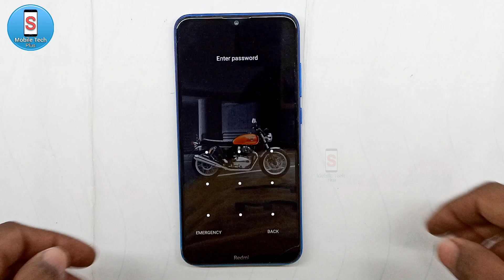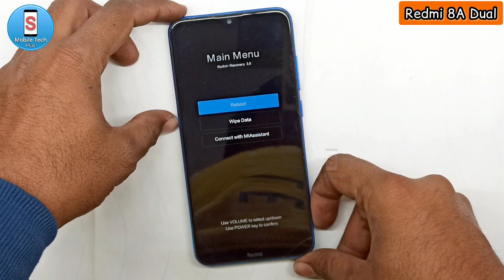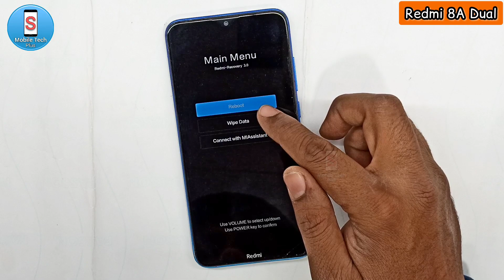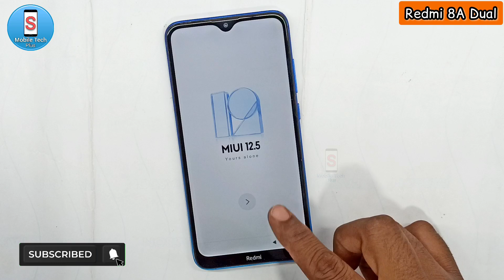Redmi 8A Dual Hard Reset Without Pc | Pattern and Password Lock Unlock || New Security Solution 2024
redmi 8a dual pattern unlock,
redmi 8a dual pattern unlock without data loss,
redmi 8a dual pattern unlock umt,
redmi 8a forgot password,
redmi 8a dual password unlock,
redmi 8a pin unlock,
redmi 8a password unlock,
mi 8a pattern unlock,
redmi 8a dual forgot pattern lock,
redmi 8a forgot pattern lock,
redmi 8a lock forgot password,
redmi 8a frp bypass perfect mobile solution,
redmi 8a password kaise tode,
how to remove pattern lock on redmi 8a,
how to unlock pattern lock on redmi 8a dual,
redmi 8a dual ka pattern lock kaise,
mi redmi 8a ka lock kaise,
mi 8a password unlock,
redmi 8a lock kaise,
redmi 8a factory reset password,
xiaomi redmi 8a lock kaise,
redmi 8a dual phone lock,
redmi 8a dual password reset,
redmi 8 pattern lock remove,